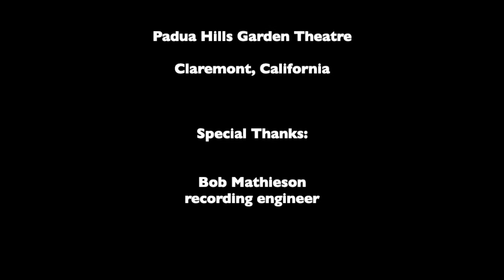4. I. Promenade (Pictures at an Exhibition)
Modest Mussorgsky, composed 1874
Arranged by Andrew Levin
The Padua Hills Ensemble:  Andrew Levin: viola, Tamsen Beseke: violin 1, Unknown: violin 2, Teri Thomas: cello
Live at Padua Hills Garden Theatre, Claremont, CA - Oct 22, 1977